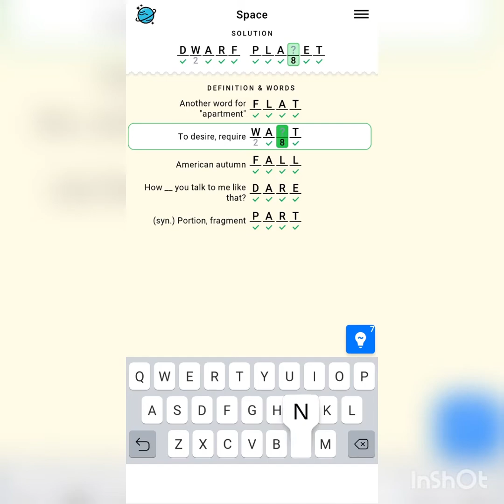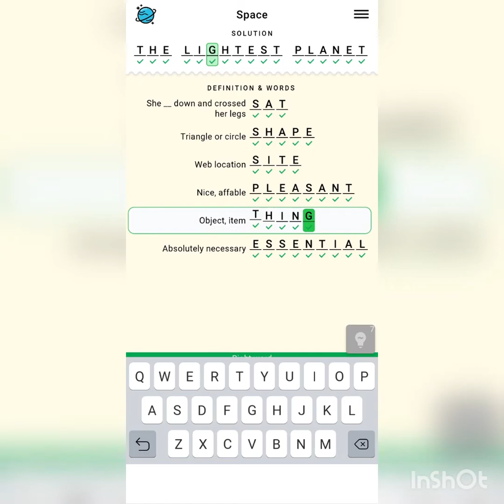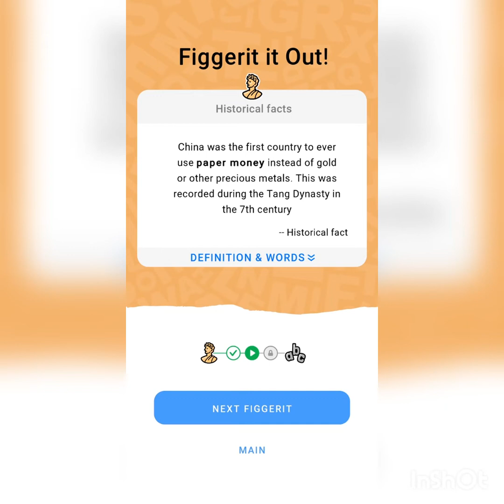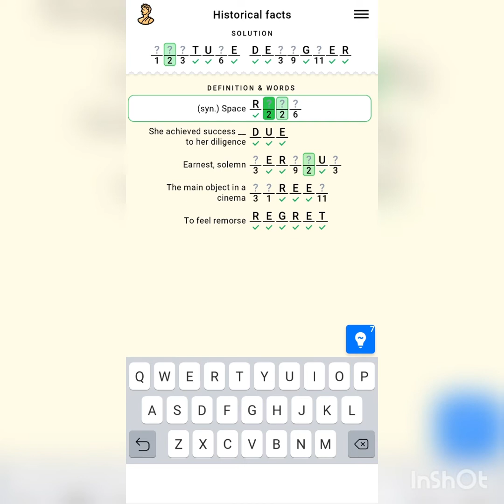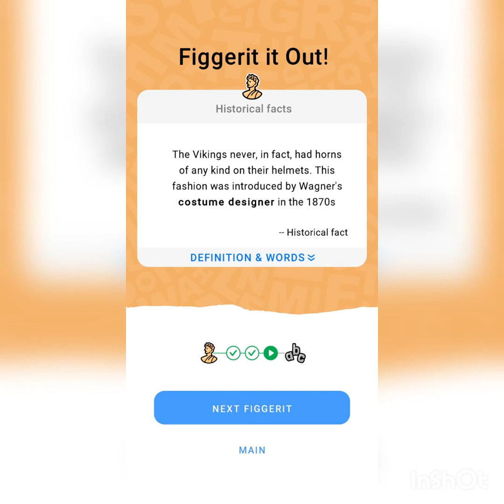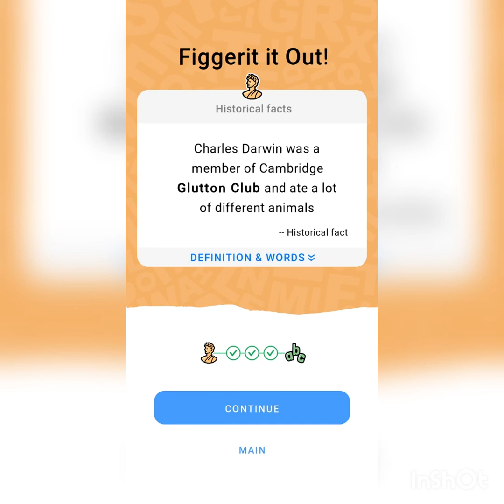Figgerits Solution - SPACE | PART 6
Figgerits - Logic Puzzle  Game
WORD PUZZLE GAME
SPACE

Historical Facts